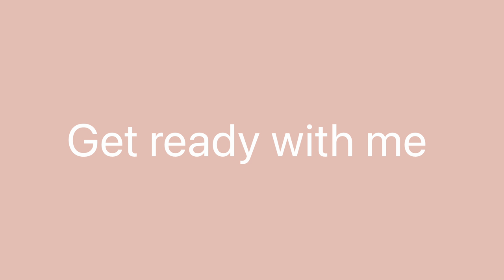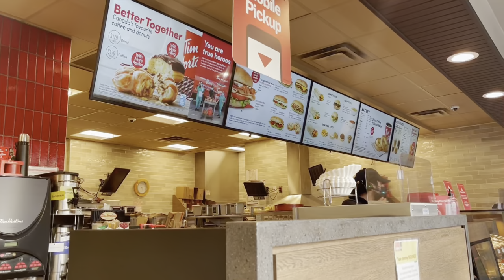Kitchen deep clean with me |how to draw Batman step by step |my five favourite winter outfits